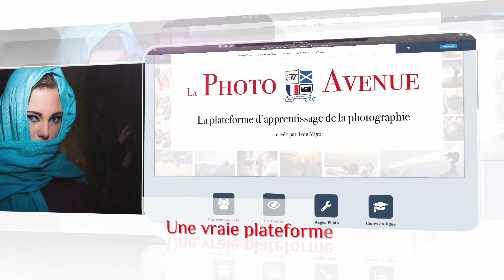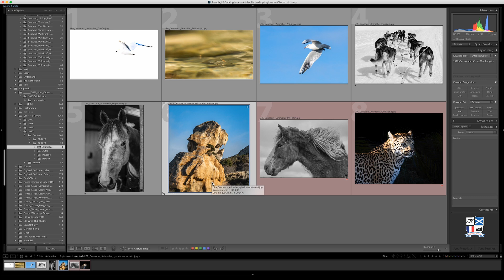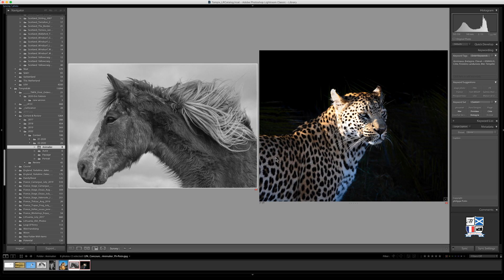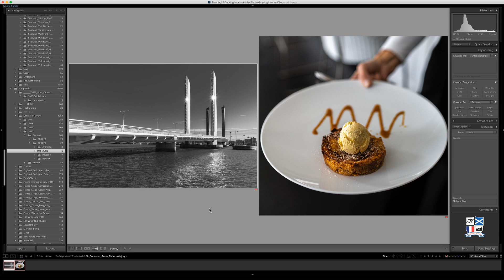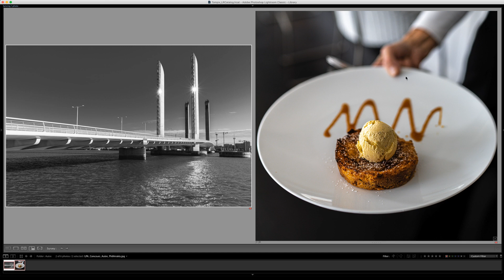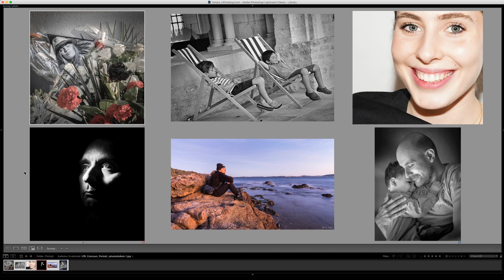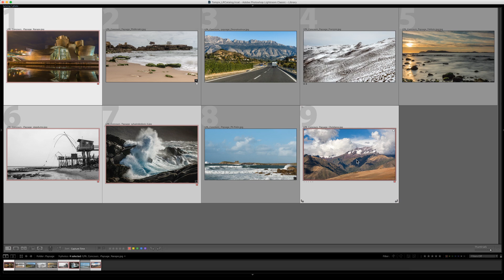Concours Photo de Février 2020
Voici Le Concours Photo de Février 2020